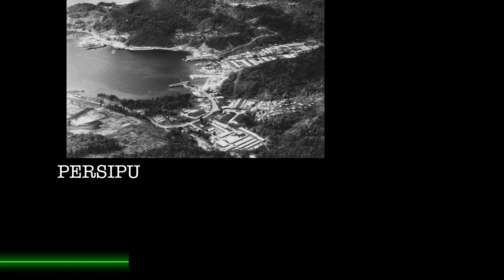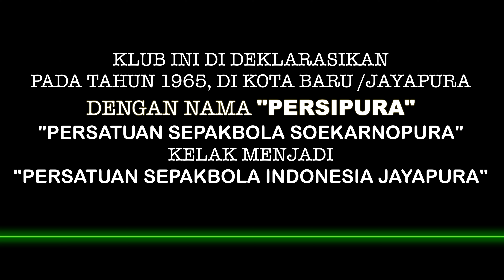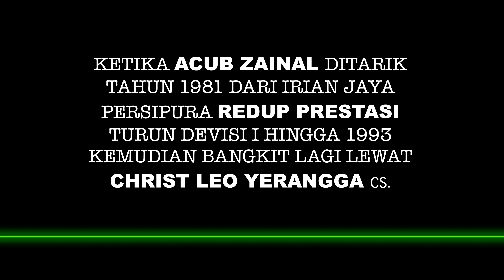Jangan Pernah Menyerah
Lagu ini dipersembahkan untuk team Kebanggaan Tanah Papua Yaitu  Persipura Jayapura.

Lagu Rohani : Jagan Pernah Menyerah "Edward Chen"
Sax player: Marlon
Piano & Music Edit: Kaka Daniel Relly
Video Edit : Marlon Nauw (Cover awal video segaja blur kualitas gambar)